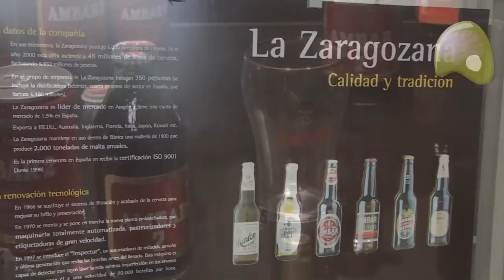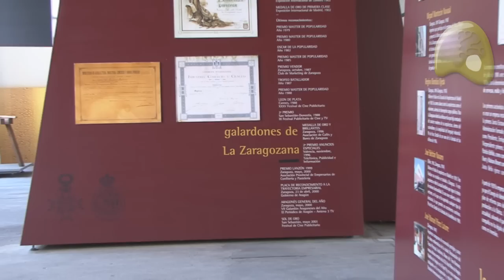museo ambar zaragoza